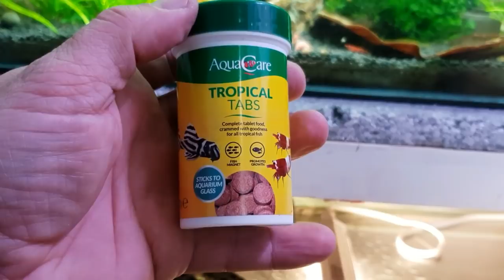MOTHER NATURES SHRIMP FOODS AND HIDES.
Hi guys on this episode I'll be taking a walk through my woods and looking at the types of plants and leaves you can feed your shrimp. Also a funky way to make shrimp and pleco hides.